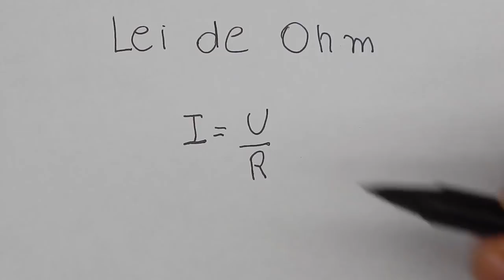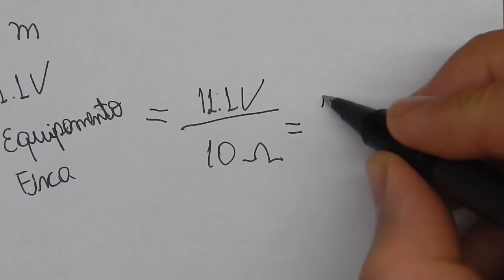Colocar Bateria com Corrente Maior Queima o Equipamento?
Posso colocar no meu carro uma bateria de 60 Ah em vez de uma de 40 Ah? Vai queimar? E no meu Drone? Celular? Sistema de energia solar? Aonde está a corrente? Essas respostas você encontrará neste vídeo!